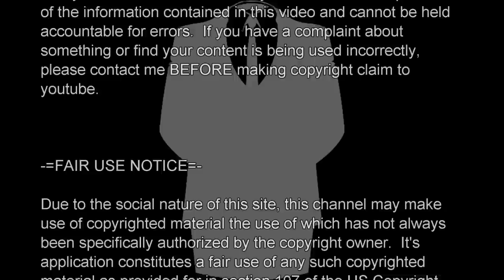Anonymous - Content Disclaimer & Fair Use Notice clip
CONTENT DISCLAIMER